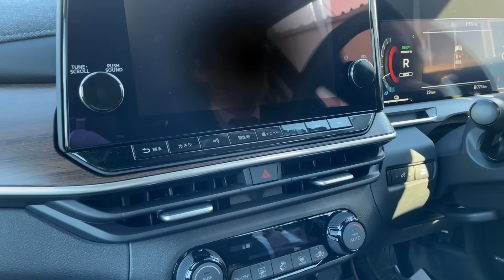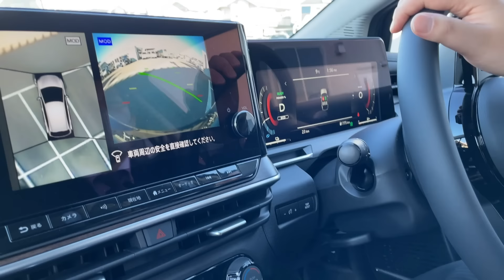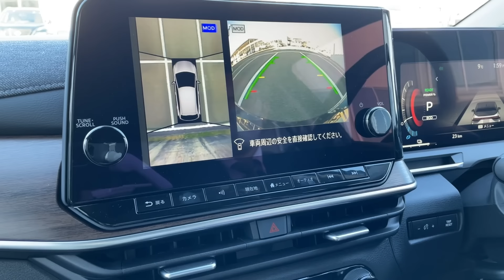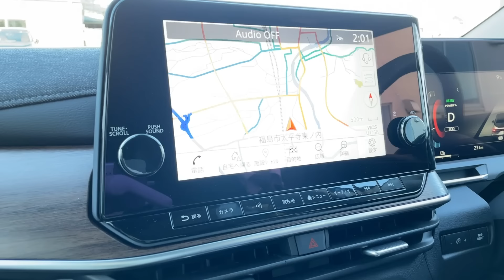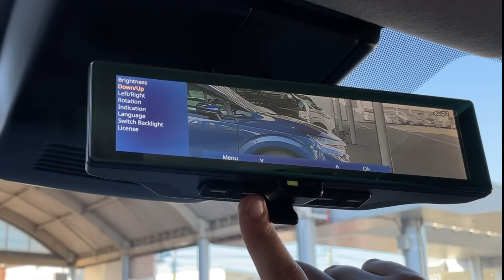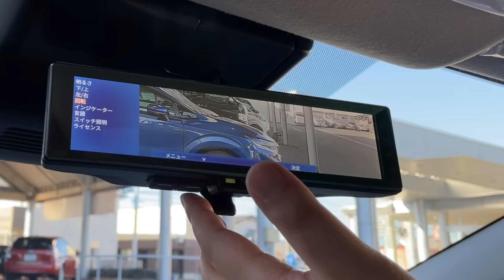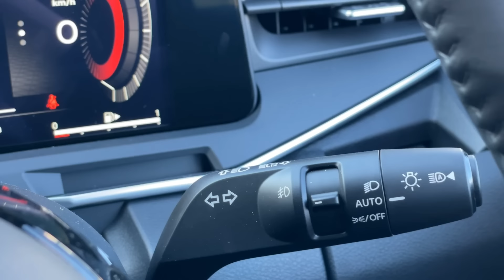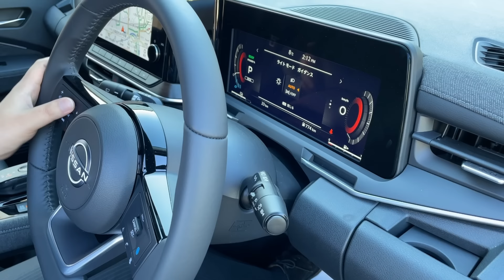【納車の前に見る動画】アラモニ/ミラー＆オートライトの切り方【電装品の使い方編】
納車の前に見る動画【第2弾！】今回も運転の前に知っておきたい電装品の使い方をチェックしていきます。納車したらライトが消えない？！なんで？！を解説していきます。